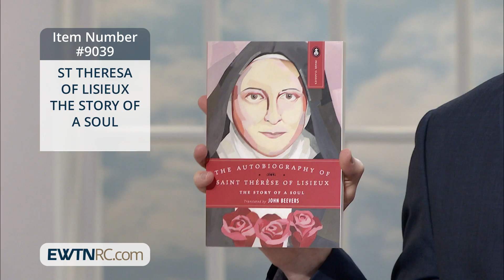9039_THE_STORY_OF_A_SOUL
9039_THE_STORY_OF_A_SOUL